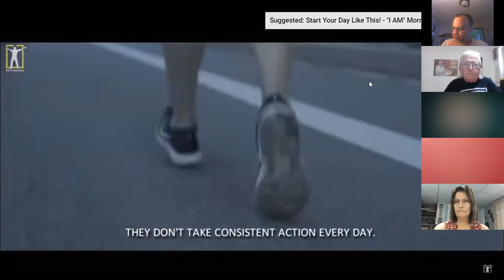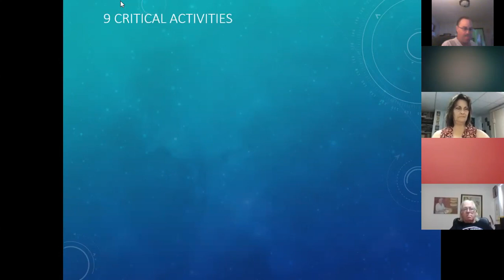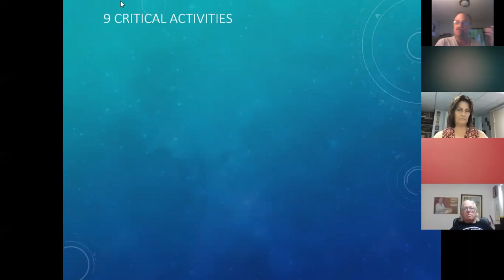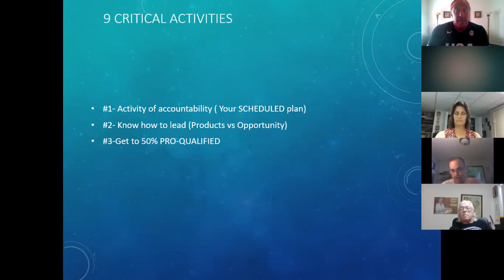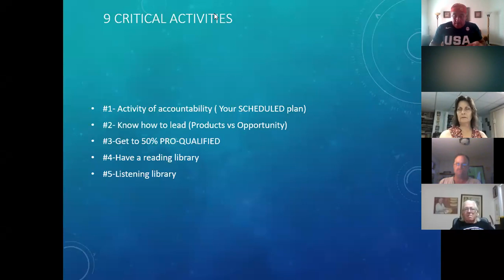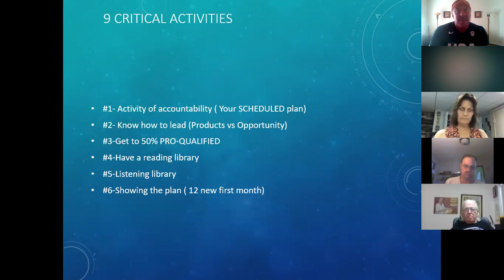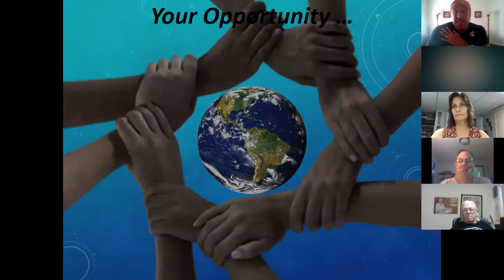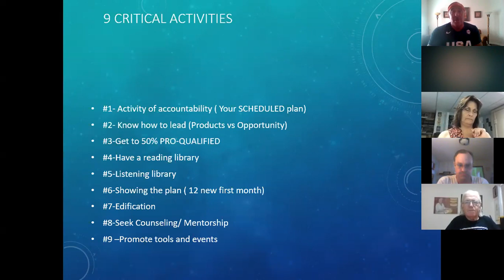SUCCESS ZONE 7/20....."VISUALIZE YOUR SUCCESS AND GO TO WORK"